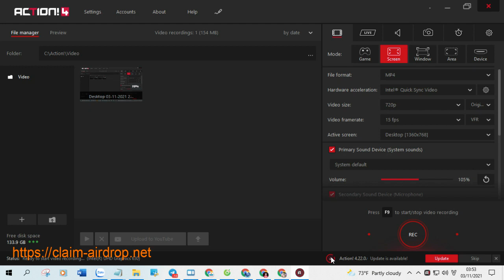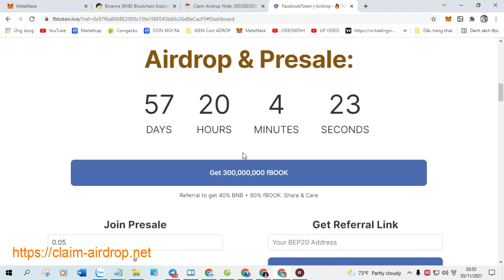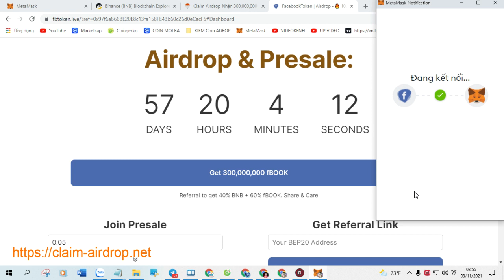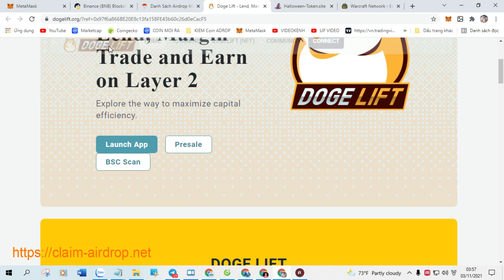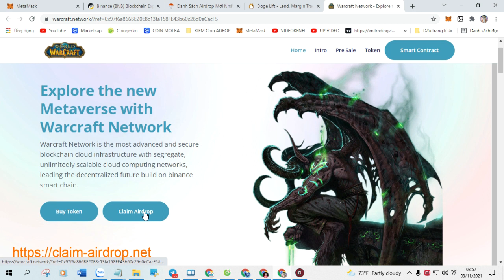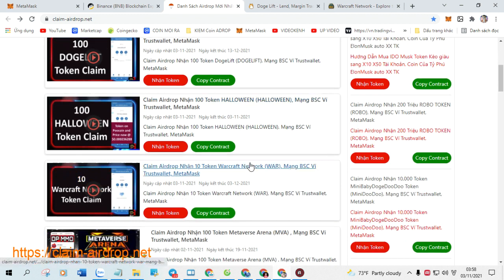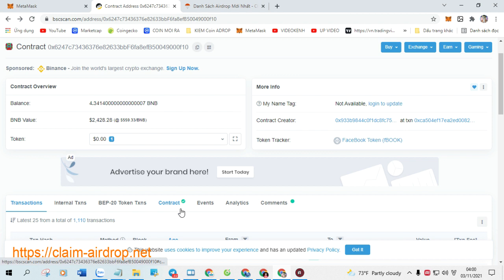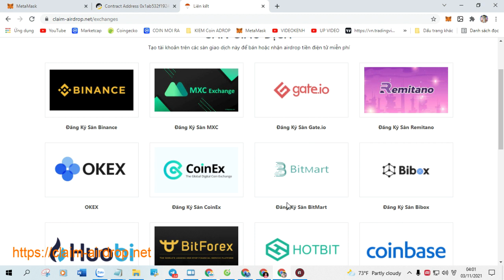Claim Airdrop Nhận 4 Token Layer One (LAYER), Mạng BSC Ví Trustwallet, MetaMask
+ Bước 1: Sao chép Contract :  0x000ff46dcb64d6375af2bbecda84b294ff3a8248

+ Bước 2: Truy Cập Web Tại Đây Click ( Claim Airdrop ) Nhận Token